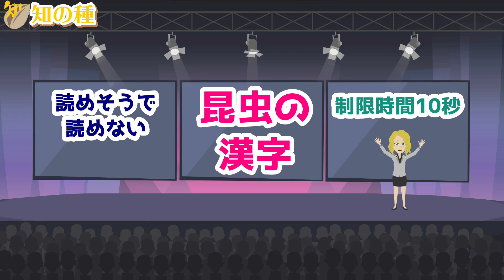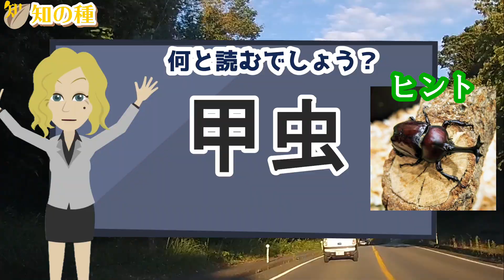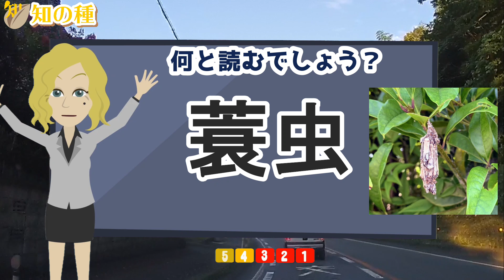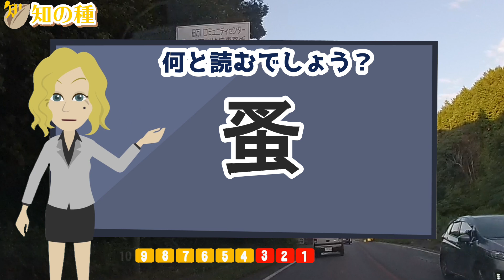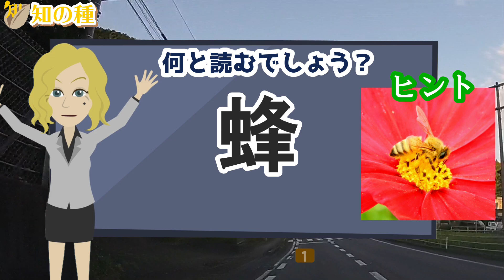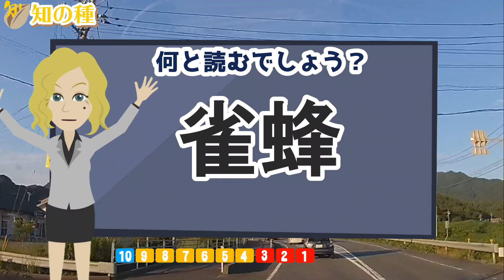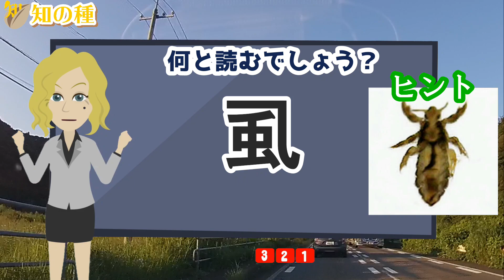🐞馬大頭って読める？🐞昆虫の難読漢字20問！身近にいる昆虫を漢字で書くと読めない…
身近にひそむ昆虫だけど、漢字で書くと非常に難しい。
読めたらすごい難しい昆虫の読み方を20問出題します。
例として、サムネイルの「馬大頭」は、何と読む果物でしょうか。
ヒントは「お●●●●」ですよ。

読み方が難しい漢字の読み方を答えるクイズ脳トレの第20弾です。
難しい漢字もありますが、全問正解を目指して挑戦してくださいね。
全部読めたらコメントで自慢してください!!

文字の読み書きは認知症予防の基本であり大切な要素です。
認知症に至る前の段階で、通常の老化とは異なる認知機能の低下がみられます。
この時期に最初に低下する認知機能が、
1.エピソード記憶
2.注意分割機能
3.計画力
だそうです。

これらを意識して重点的に使い、その機能を鍛えることで認知機能の低下を予防します。
文字の読み書きは特に1のエピソード記憶を鍛える効果が高いと言われています。

★親子で楽しめる！年齢問わず楽しめる脳トレを配信のサブチャンネルできました!
↓「知育の実 年齢問わず楽しめる教材&脳トレde知の種サブch」